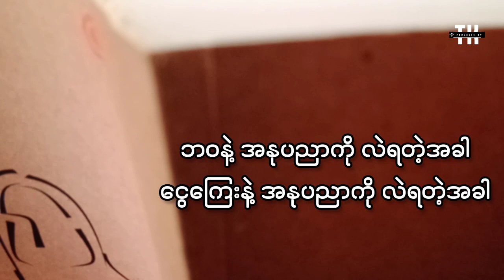အမှောင်ထဲမှာ ရေးဖြစ်တဲ့ကဗျာ - လှသန်း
• အမှောင်ထဲမှာ ရေးဖြစ်တဲ့ကဗျာ •

ရေနွေးငွေ့တွေနဲ့
စရွေ့ခဲ့တဲ့ ကမ္ဘာကြီး
နျူကလီးယားခေတ်မှာ
ဘာတွေဆက်ဖြစ်မလဲ
ဒီဘဝ ဒီအချိန် ဒီအခြေအနေမှာ
မသေသေးတာ တစ်ခုပဲ အမြတ်
ကျေနပ်လို့လည်းမဟုတ်
နေတတ်လို့လည်းမဟုတ်
နည်းနည်းပါးပါး ဖြေတတ်လို့ပါ
ဆိုပါစို့တဲ့
ဘာကို ဆိုရမှာလဲ
သီချင်းဆိုရမှာလား
အရေးဆိုရမှာလား
တစ်နေ့ပြီး တစ်နေ့
ခြင်္သေ့ဖမ်းဖို့ပဲ တွေးနေကြ
ဘဝနဲ့ အနုပညာကို လဲရတဲ့အခါ
ငွေကြေးနဲ့ အနုပညာကို လဲရတဲ့အခါ
အနုပညာက တိမ်ကောနေပြီး
လူလိမ်တွေ ထွန်းကားလာတဲ့အခါ
ကမ္ဘာကြီးက နွားခြံလည်းမဟုတ်
ငါးကန်လည်းမဟုတ်
မြားမှန်ထားတဲ့ ပန်းသီးတစ်လုံးသာ. ။ ။